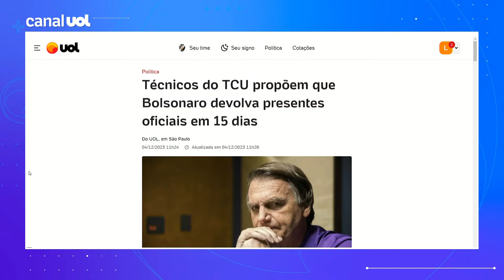Bolsonaro e joias: Técnicos do TCU propõem que ex-presidente devolva presentes oficiais em 15 dias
A área técnica do TCU (Tribunal de Contas da União) recomendou que Jair Bolsonaro (PL) devolva todos os presentes que recebeu como presidente. Josias de Souza e Tales Faria analisam no UOL News.